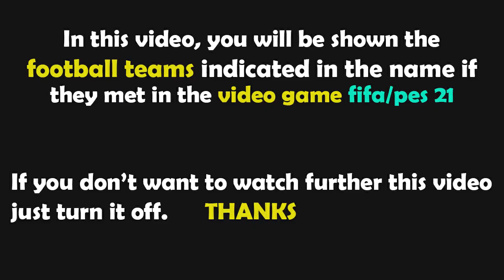PES 2021 Gameplay | Strasbourg - Clermont Foot - 2022/2023